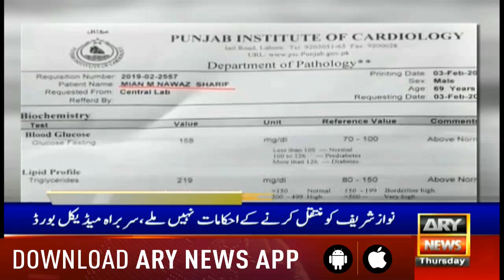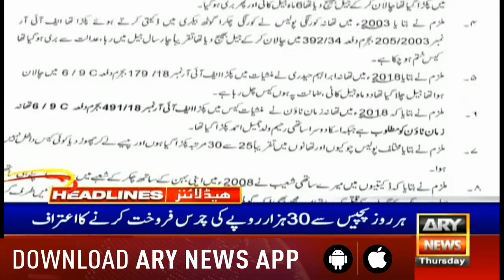Headlines ARYNews 1300 7th February 2019اثاثہ جات کیس،علیم خان کےریمانڈکی استدعا پرفیصلہ محفوظ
اثاثہ جات کیس،علیم خان کےریمانڈکی استدعا پرفیصلہ محفوظ